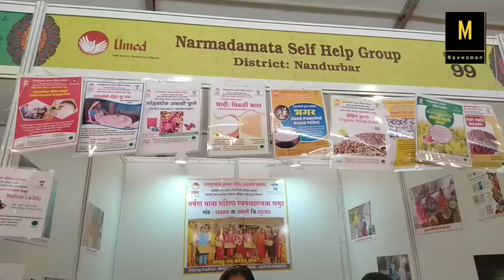आदिवासी पाड्यातील महिला बचतगटाचे मोहापासून लाडू